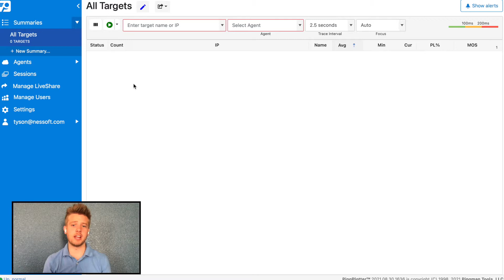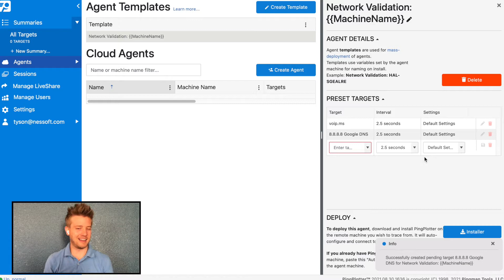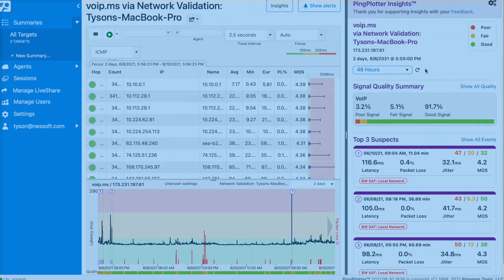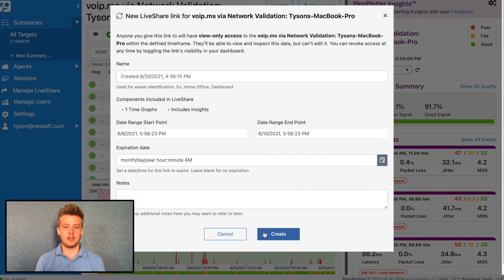Network Validation with PingPlotter Cloud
Validating network conditions for remote employees or new locations can be tedious, but PingPlotter makes it straightforward and simple.